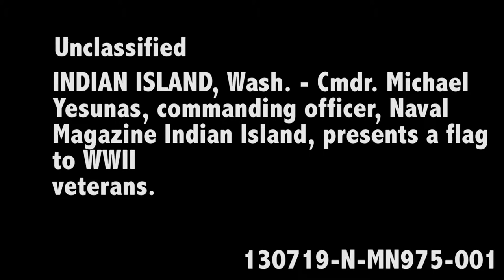NAVMAG INDIAN ISLAND HONORS VETERANS DURING FLAG CEREMONY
INDIAN ISLAND, Wash. -- Sailors and DoD civilians on Naval Magazine Indian Island (NMII) participated in a flag ceremony July 18, honoring veterans from Seaport Landing Retirement and Assisted Living Community in Port Townsend, Wash.

Cmdr. Michael Yesunas, commanding officer, NMII, presented a flag that was flown over Forward Operating Base Wright in Asadabad, Afghanistan on July 4, 2012, and then flown again at NMII July 18, 2013.

"We cannot rightfully enjoy our freedom today without remembering the great price our veterans paid for that freedom," said Yesunas. "The American Flag represents that freedom and the unwavering dedication the men and women of our military have to preserving that freedom. I wanted to do something to remind them that their service is not forgotten."

Accepting the flag on behalf of the veterans in attendance was WWII veteran 2nd Class Medic Ed Adams.

"This is really a huge thrill," said Adams. "I have always admired Indian Island and they have always been good to us. We are going to take special care of this flag."

The Veterans also received a tour of the base lead by Yesunas.

"We feel honored and grateful of the way they take care of the veterans in our area," said Sandi Eisenman, activity director, Seaport Landing Retirement and Assisted Living Community. "The veterans are really proud of their service and I am thankful they were able to receive this gift and recognition from Commander Yesunas."

NMII also holds monthly visits to the Seaport Landing Retirement and Assisted Living Community called "Commander's Breakfast." The monthly visits are a way for veterans and current Sailors stationed on NMII to share stories and experiences with each other.